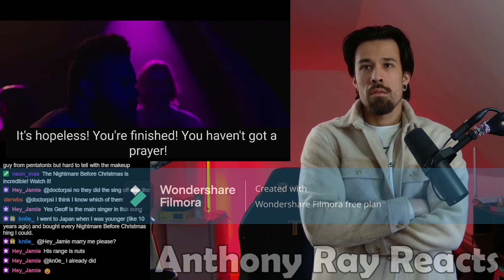Geoff Castellucci's E1 & B4 | 'Oogie Boogie's Song' - VoicePlay A Cappella Cover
Prepare to be amazed as viewers react to Geoff's incredible vocal range, from the soaring E4 high belt to the deep E1 in the spine-chilling rendition of 'Oogie Boogie's Song' from The Nightmare Before Christmas, presented by VoicePlay in their mesmerizing a cappella cover. Join us as we witness the sheer vocal mastery and expressiveness on display, dissecting each breathtaking moment with expert analysis and genuine admiration. Don't miss out on this epic journey through the haunting melodies and chilling harmonies of this iconic Halloween classic!

Voiceplay : @Thevoiceplay